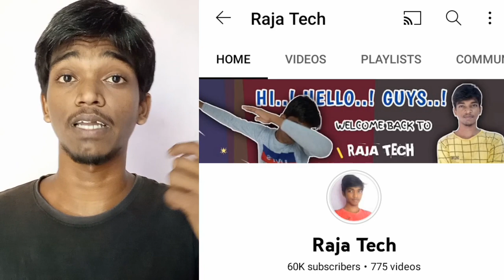Good News || +50 Subs 🔥😍 YouTube Big Update | Channel Navigation Bar Update | Tamil | Raja Tech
Good News || +50 Subs 🔥😍 YouTube Big Update | Channel Navigation Bar Update | Tamil